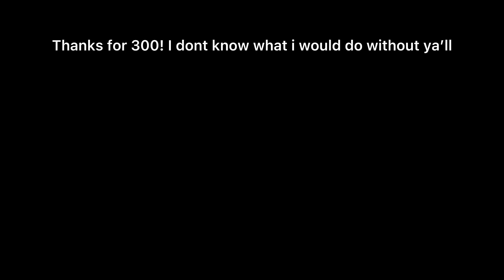The actual 300 sub special (Lets take a look back)